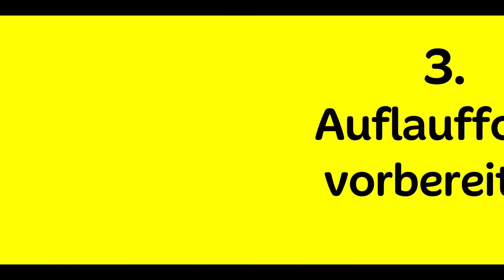Schinken-Spargel-Röllchen (Rezept) | MAGGI Mittwoch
MAGGI Fondor (Dose)
1  Beutel  MAGGI Für Genießer Sauce Hollandaise
4  Stängel   Basilikum
90  g  Butter
8  Scheiben  Parmaschinken
500  g  weißer Spargel
2  Tomaten
680  ml  Wasser
1  TL  Zucker

Montag: MAGGI Ideenküche
Ideen und Inspiration rund um das Thema Essen.